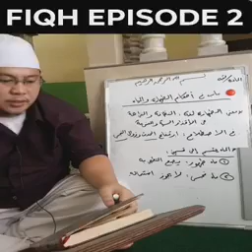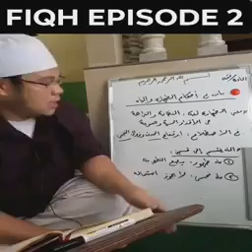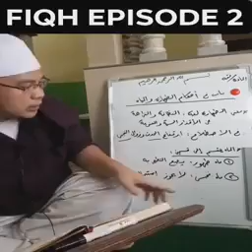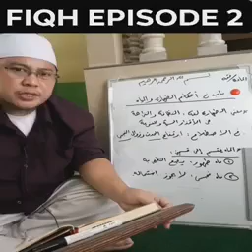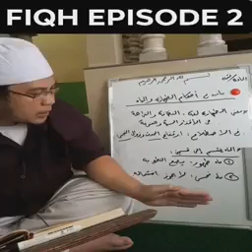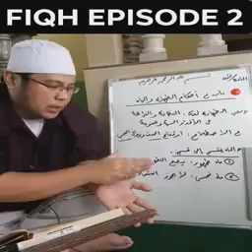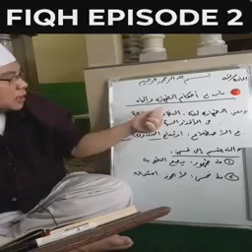FIQH o BATAS Epesode 2 - Uri ng Paglilinis sa Islam by Ustadh Nasruddin Ibn Abdullah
📚 Mula sa Aklat: " AL-MULAKKHAS AL-FIQHI "

الملخص الفقهي

May-Akda: Shiek Sálih al-Fawzan (hafidhahullah).

PAALALA: Pinili Natin ang mahahalagang Kaalaman at Aralin mula sa bawat Paksa o Kabanata ng Aklat na Ating isinalin sa Wikang Tagalog. At mayroon namang ilang bahagi na nag-mula sa Akin.

باب في أحكام الطهارة و المياه

( Pintuan o Kabanata hinggil sa Paglilinis at ang Tubig [na dapat gamitin] )

Ang Tahárah (Paglilinis) ang s'yang pinaka-kundisyon ng Salah dahil ang Tahárah ang siyang susi ng Salah.

Sinabi ng Rasulullah (sallallahu alayhi wasalam):

{ مِفْتَاحُ الْجَنَّةِ الصَّلَاةُ وَمِفْتَاحُ الصَّلَاة الطّهُور}

" Ang susi sa paraiso ay ang Salah, at ang susi ng Salah ay ang paghuhugas (Wudo')."

[ KAHULUGAN NG TAHÁRAH ]

• Ang Tahárah sa literal nitong Kahulugan ay nagpapahiwatig ng Kalinisan at kadalisayan.

• SA PANGRELIHIYONG KAHULUGAN (Ulama ng Fiqh): Ang pagdalisay sa sarili mula sa tinatawag na Hadath, at ang paglinis mula sa Najis.

Ibig sabihin, Obligado sa isang Muslim na nais magsagawa ng Salah ang paglilinis (o paghuhugas) mula sa DALAWANG BAGAY:

1.) HADATH: Ang Hadath ay tumutukoy sa isang kalagayan o antas ng karumihan na hindi nakikita na pumipigil sa isang Muslim upang siya ay makapagsagawa ng Salah.

At ang Hadath ay may dalawang uri, Hadath Asgar at Hadath Akbar. (Ito'y ipapaliwanag Natin sa Video, kaya kailangang mapanood ang episode nito).

Natatanggal ang Hadath Asgár sa pamamagitan ng Wudó (Ablusyon), at natatanggal naman ang Hadath Akbar sa pamamagitan ng Gus'l (pagligo).

2.) NAJIS: Ang Najis o Najásah ay isang Uri ng Karumihan na nakikita o nararamdaman tulad ng ihi ng tao o kanyang Dumi (tae).

At ang Muslim ay inutusang maglinis at magdalisay mula sa dalawang ito bago magsasagawa ng Salah at iba pang ibádah na naoobliga rito ang Wudo.

[ URI NG TUBIG NA DAPAT GAMITIN SA WUDO' ]

Sa pagsasagawa ng Tahárah ay nangangailangan ng tubig upang mawala ang anumang Najis at upang matanggal ang Hadath.

MAY DALAWANG URI NG TUBIG AT ANG HATOL NG BAWAT ISA:

1.) TAHÚR: Ito ang tubig na hindi nabago ang pagkakalikha sa kanya mula sa orihinal na anyo nito. Ibig sabihin, Hindi nabago ang kanyang katangian sa pagkakalikha sa kanya mula sa kanyang AMOY, KULAY at LASA.

• HALIMBAWA: Tubig mula sa Langit (Ulan), tubig na dumadaloy sa lupa tulad ng ilog, sapa, batis, dagat at ibp.

• HATOL: itong mga uri ng tubig na nabanggit ang syang pwedeng gamitin sa Pag-wuwudo' para tanggalin ang Hadath Asgár, at gamitin sa pagliligo para tanggalin ang Hadath Akbar.

Sinabi ni Allah:

{ ۚ وَأَنزَلْنَا مِنَ السَّمَاءِ مَاءً طَهُورًا}[الفرقان:٤٨].

{ At ibinaba Namin mula sa kalangitan ang dalisay na tubig (bilang paglilinis).}[al-Furqan:48]

2.) NAJIS: Ito ang tubig na nabago ang kanyang katangian sa pagkakalikha sa kanya mula sa kanyang amoy, kulay at lasa SA PAMAMAGITAN NG NAJÁSAH.

• HALIMBAWA: Tubig na nahaluan ng ihi o dumi ng tao at nabago ang katangian nito (Amoy, kulay o lasa).

• HATOL: Ang hatol nito ay Najis at hindi pwede gamitin sa Wudo (Ablusyon) at Gusl (pagligo), at hindi rin nakakapag-tanggal ng Najis na bagay sa kadahilanang nahaluan ng Najis ang tubig at nabago ang anyo nito.

From Page 15 to 19, Volume 1.
Shaykh Sálih al-Fawzan. ___________________________________________

👉 Ang Paliwanag ng Module na ito ay nasa bawat Episode (Video) na Ating ipinopost. Kaya, kailangang mapanood ang Video para mas lalo itong maunawaan.

👉 isave ang bawat Module sa iyong Note.

DAGDAGAN PA NAWA NI ALLAH ANG ATING KAALAMAN SA ISLAM. Ámeen Ya Rabb.

✍ (Abu Haneen) Nasruddin Ibn Abdullah
Qassim University, KSA